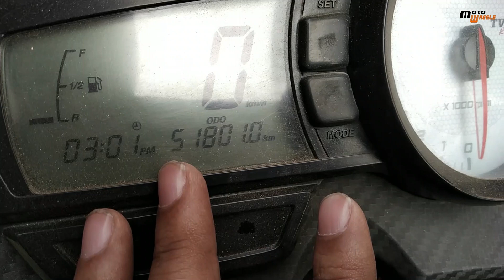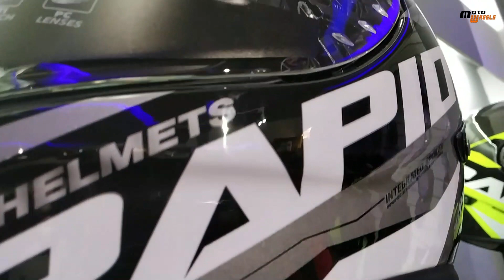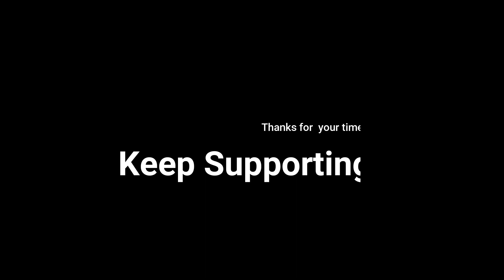Launching of MT Helmets BD Flagship Showroom | Why Synthetic Engine Oil | Two way Vlog | MotoWheels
The program of launching of MT Helmets Bangladesh Flagship Showroom was so good. I went there with CMR-BD. Sorry for that; I have missed some parts of the program, which were good moments. In this vlog I add 2 parts. morning and the afternoon.
Motowheels want your comments on this video for further improvements.